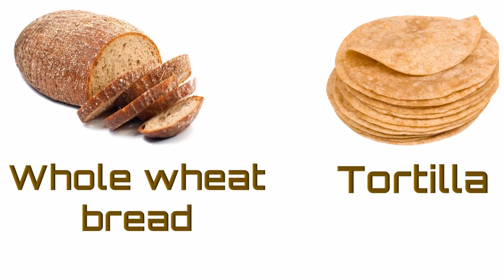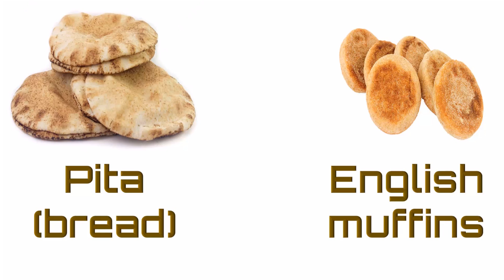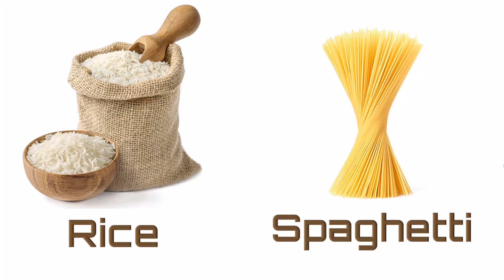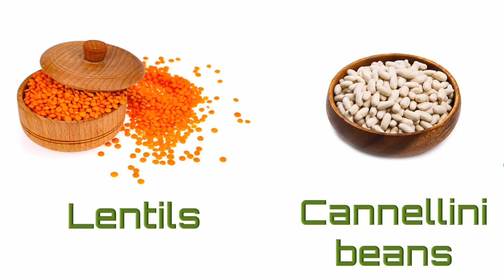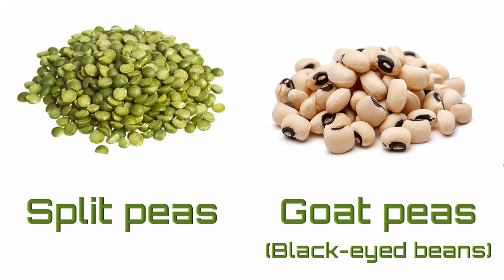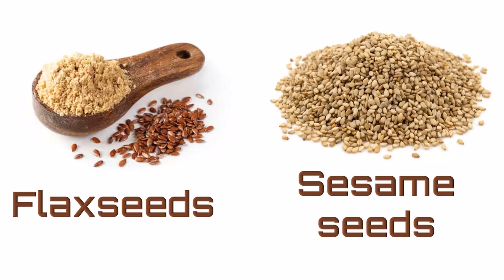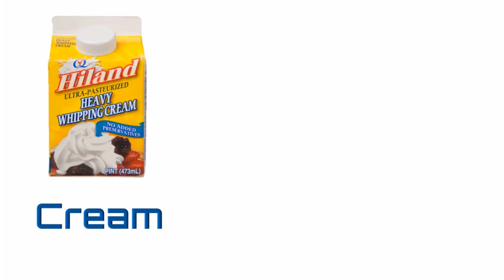أسماء المواد الغذائية عند البقال_Grocery Store Products| Shopping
السلام عليكم. نقدم لكم في هذا الدرس أسماء المواد الغذائية عند البقال  وفي السوبرماركت باللغة الإنجليزية ،كالأجبان والألبان ومشتقات الحليب وأنواع الزيوت والعدس والفاصولياء وأنواع الخبز والعجائن والمعجنات إضافة إلى المكسرات والفواكه الجافة والحلويات. كل هذه المواد والمنتوجات الغذائية مرفقة بالصور والنطق الإنجليزي الصحيح مع الترجمة العربية. تجدون في قناتنا كل ما تحتاجونه لتعلم اللغة الإنجليزية لجميع المستويات بطريقة مبسطة وسهلة من البداية إلى الإحتراف.
للمزيد من الدروس والشروحات الخاصة بتعلم اللغة الانجليزية رجاء تفضلوا للاشتراك في القناة ومشاركة الدروس مع زملائكم.
أسماء المنتوجات الغذائية عند البقال
أسماء السلع عند البقال
المواد الغذائيه بالانجليزي
أسماء السلع في السوبرماركت
أسماء المواد الغذائية في السوبرماركت
عناصر غذائية بالانجليزي
مفردات الطعام باللغة الانجليزية والعربية
beans and lentils أسماء أنواع العدس والفاصولياء باللغة الإنجليزية
Types of beans and lentils
Common Foods in English
Nutrients
Food English Vocabulary
Healthy food names
Food English Name
Pasta and rice أسماء أنواع العجائن والأرز بالإنجليزية
أنواع الطعام باللغة الانجليزية
Types of pasta and rice
أسماء الألبان ومشتقات الحليب باللغة الإنجليزية والعربية Dairy Products
أسماء الفواكه الجافة والحلويات بالإنجليزية Snacks and Crackers
أسماء أنواع الزيوت والسلطات بالإنجليزية والعربية Oil and sauces
أسماء أنواع المعجنات والخبز بالإنجليزية والعربية Bakery and Bread
السلع الغذائية
التسوق والشراء
بيع وشراء السلع والمواد الغذائية
Shopping list
Grocery Store Products
Household supplies
 تعلم الانجليزية
تعلم الانجليزية للمبتدئين تعلم الانجليزية بسهولة
 الانجليزية للمبتدئين
OUTRO MUSIC
Track: Summer Was Fun & Laura Brehm - Prism